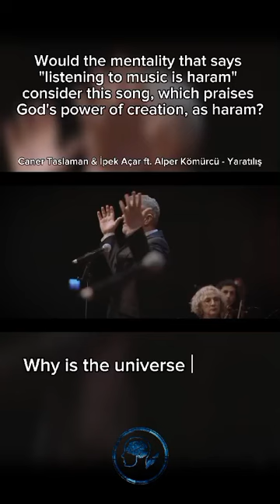Caner Taslaman & İpek Açar ft. Alper Kömürcü- Yaratılış